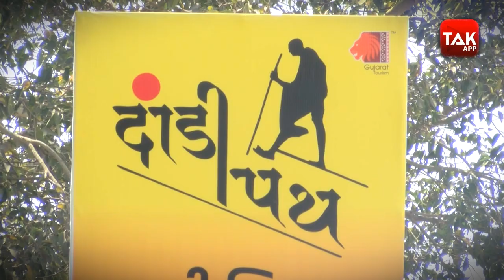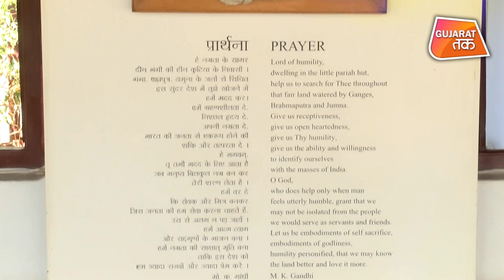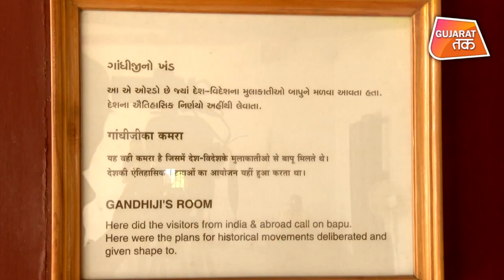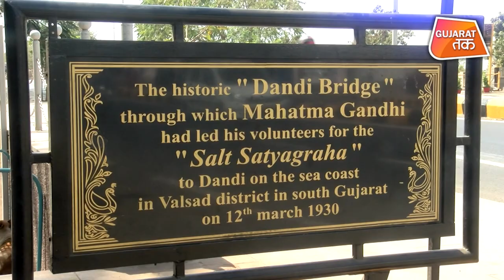Dandi Yatra 2021 ની કેવી હશે ? A 2021 Dandi March to mark 75 years of Independence | GT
Prime Minister Narendra Modi will flag off a commemorative ‘Dandi March’ on March 12 to launch the celebrations of the 75th year of Independence. The Prime Minister is expected to flag off the 21-day long Dandi March from a ground beside the Abhay Ghat, the resting place of late Prime Minister Morarji Desai near the Sabarmati Ashram.